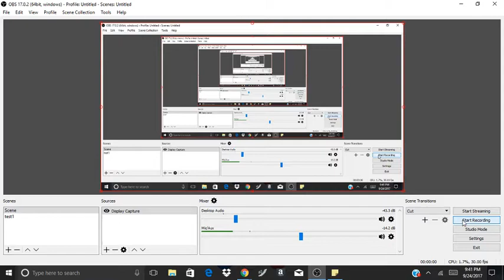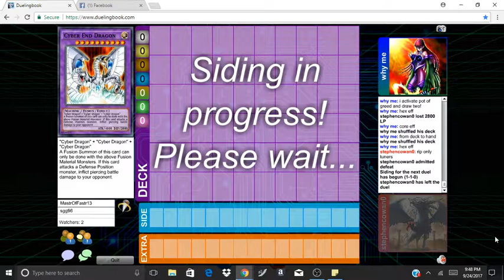yugioh anime duel zane vs yusei part 3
im sorry i haven't be post but i will try harder and try get live dueling going